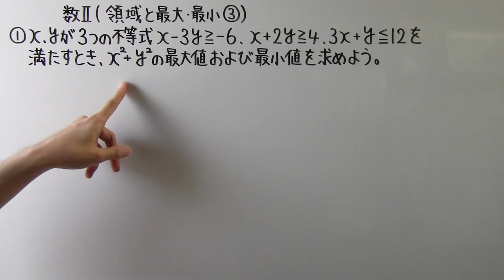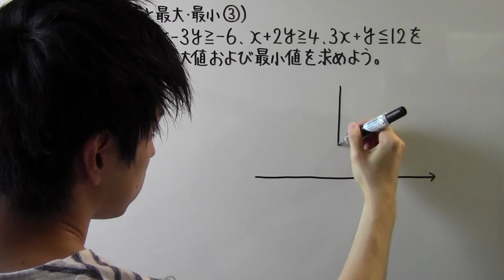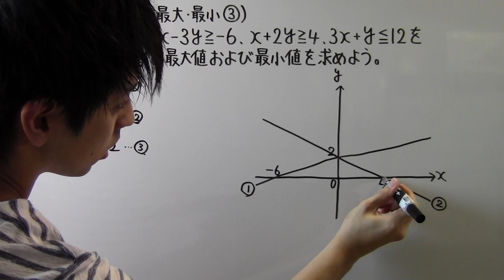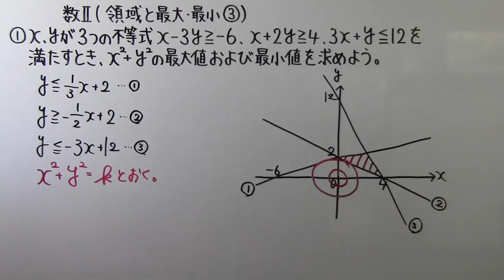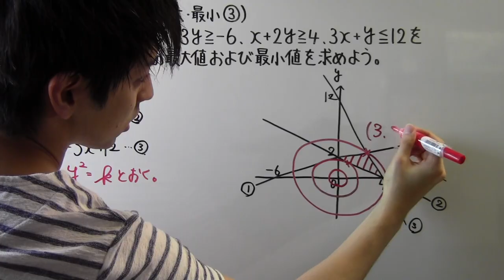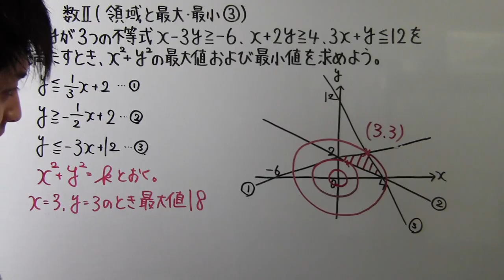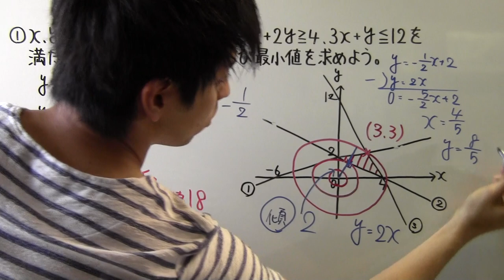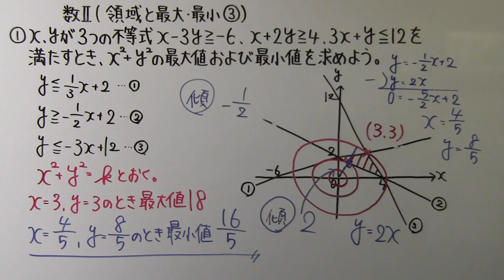【高校数学】 数Ⅱ－８５ 領域と最大・最小③